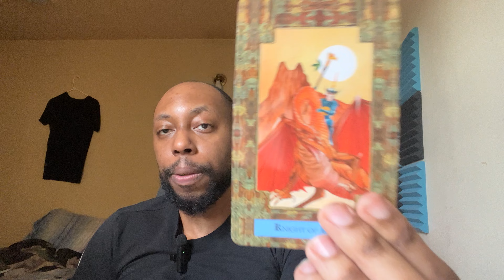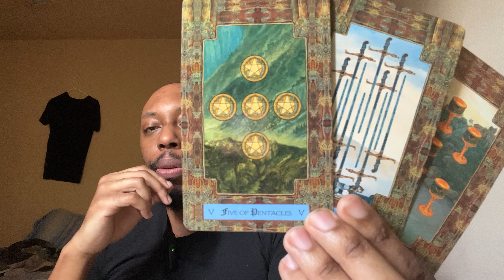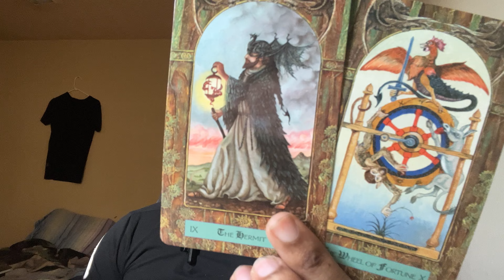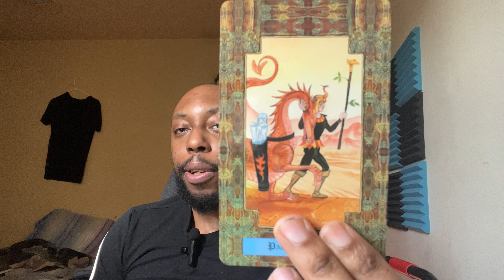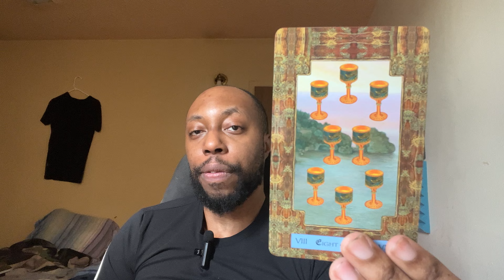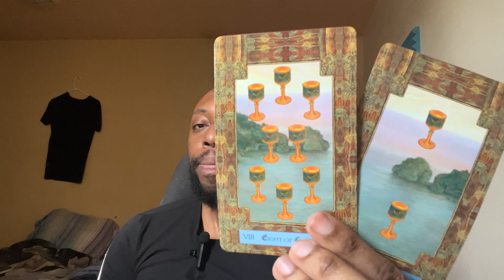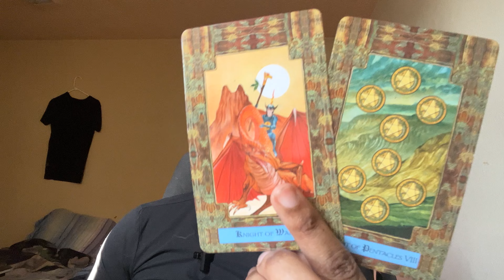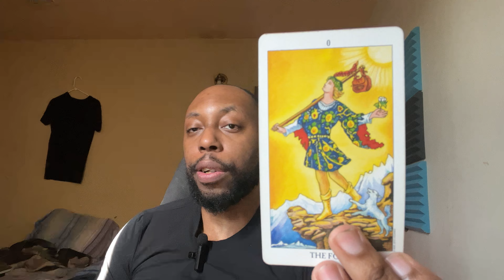SAGITTARIUS-You were the obvious choice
This person is trying their hardest to not look at you as their partner.You were the obvious choice.Some people will play that game.When that happens you should move a long.

LINK TO MY BOOK ON AMAZON